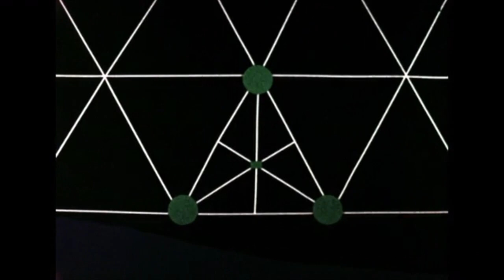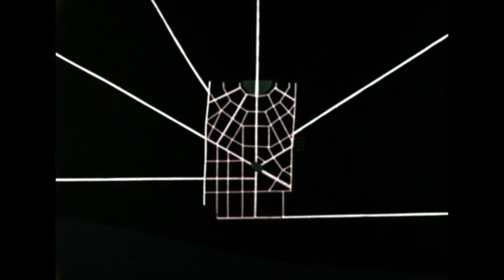Hans Chew & Garcia Peoples | NATCH 10